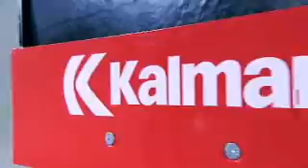Wiese USA | Kalmar ECF Lift Truck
Kalmar ECF, ECF 70 and G-ECF 70-6 forklifts for sale at Wiese USA. Environmentally friendly. No vibration. Great ergonomics. Less energy.